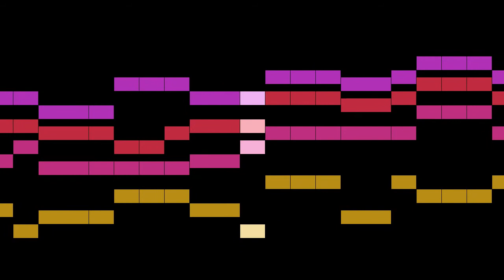Encina - Fata la parte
An animated score of "Fata la parte", by Encina.